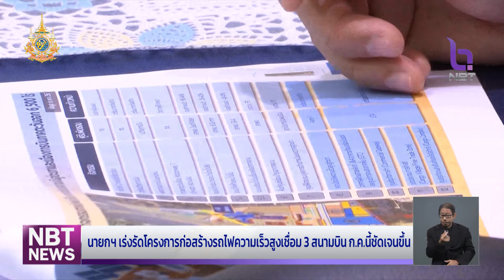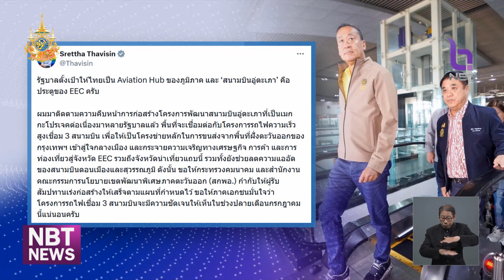นายกฯ เร่งรัดก่อสร้างรถไฟฯ เชื่อม 3 สนามบิน -ดูเส้นทางแข่ง F1 ชลบุรี ข่าวค่ำ วันที่ 23 มิถุายน 2567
โครงการเมกะโปรเจ็กของรัฐบาลอย่างการก่อสร้าง รถไฟความเร็วสูงเชื่อม 3 สนามบิน ซึ่งเป็นโครงการต่อเนื่องมาหลายปี แต่ขณะนี้ยังมีความล่าช้านายกรัฐมนตรี จึงลงพื้นที่มาติดตามความคืบหน้า พร้อมให้ความมั่นใจว่าจะเห็นความชัดเจนในช่วงปลายเดือนกรกฎาคมนี้